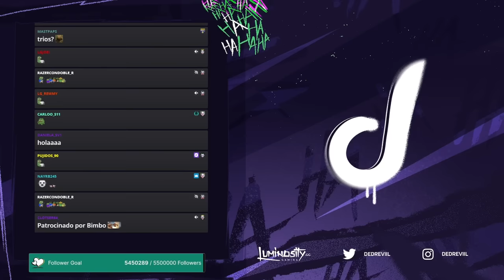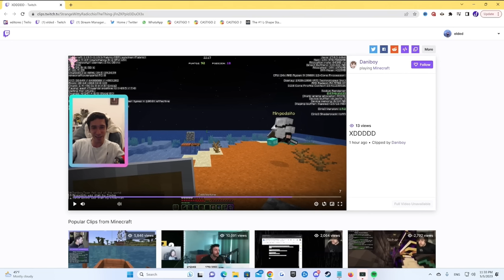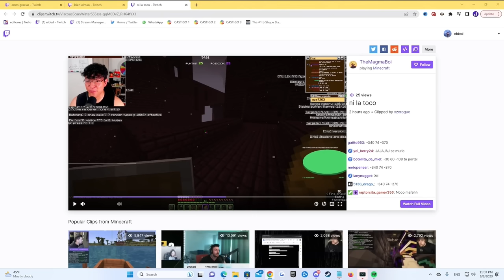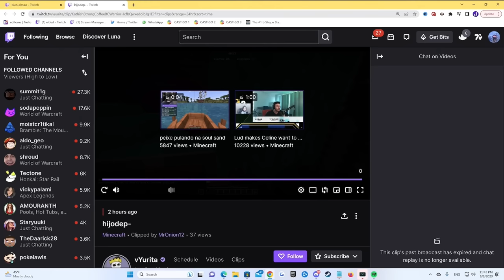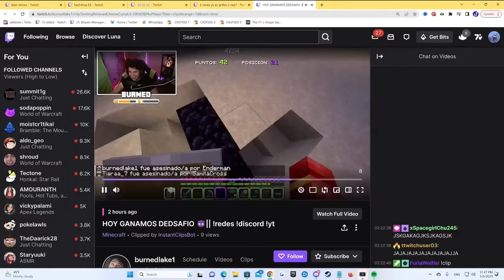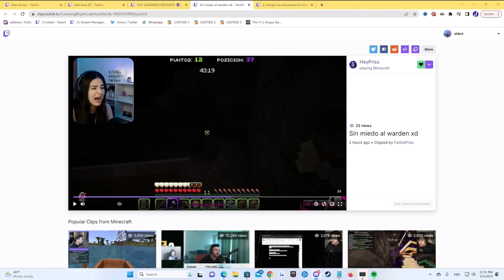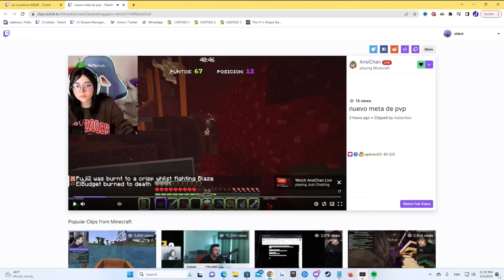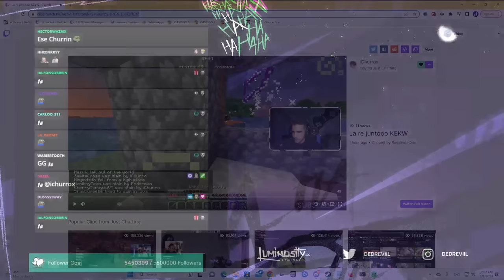ELDED y ALDOGEO REACCIONAN A CLIPS DEL DEDSAFIO NIGHTS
@deDOS  y @aldo_geo  REACCIONAN A CLIPS DEL DEDSAFIO NIGHTS